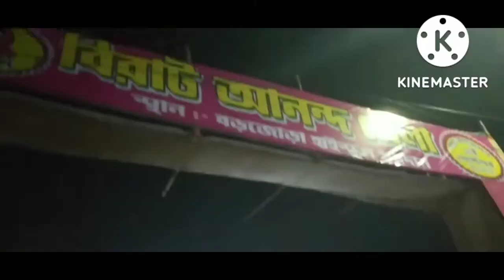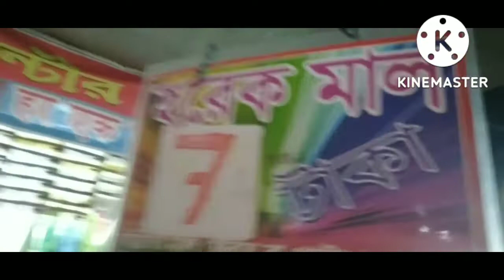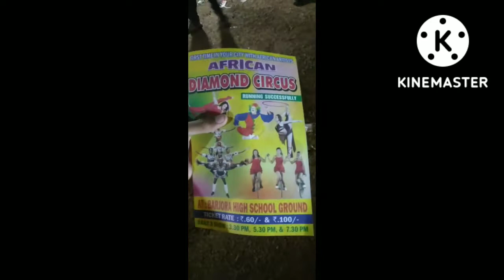Barjora Ananda mela 2022|বড়জোড়া আনন্দ মেলা ২০২২|mela in barjora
Barjora Ananda mela 2022|বড়জোড়া আনন্দ মেলা ২০২২| mela 2022|barjora mela 2022|mela in barjora

Barjora Ananda Mela 2022 | বড়জোড়া আনন্দ মেলা ২০২২ | Ananda Mela in Bankura

আমাদের বাঁকুড়া জেলার বড়জোড়ায় আগে আগে প্রতি বছর পুজোর কিছুদিন আগে একটা মেলা বসতো কিন্তু Covid এর জন্য ২ বছর এই মেলাটা বসেনি। Finally ২ বছর পর এই মেলা বসেছে আজকের ভিডিওতে আমি তোমাদের এই মেলাটা কিছু Cinematic Shots এর মাধ্যমে ঘুরিয়ে দেখিয়েছি।

Circus Ticket Price - ₹100 & ₹70

Presentation By Vlogger Vai Sandip

Mela
Mela Vlog
Mela Video
Mela Vlog Video
Barjora Mela
Mela Video 2022
Barjora Mela Video
Durga Puja Mela Video
Durgapuja Mela Video 2022

আনন্দ মেলা
আনন্দ মেলা ভিডিও
আনন্দ মেলা ভিডিও দেখান
আনন্দ মেলা পুরো ভিডিও
বড়জোড়া আনন্দ মেলা
বড়জোড়ার আনন্দ মেলা
বড়জোড়া আনন্দ মেলা ২০২২